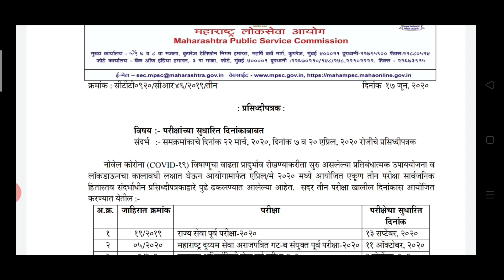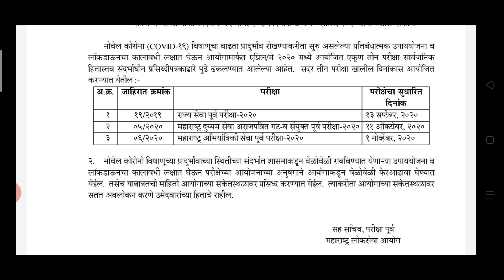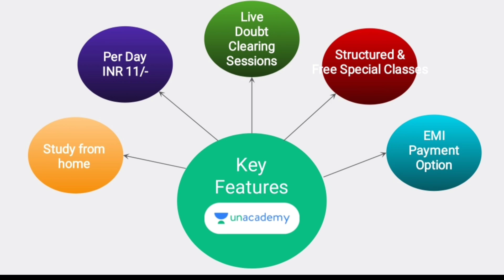MPSC वेळापत्रक जाहीर | या तीन परीक्षा होणार | आनंदाची बातमी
Link to join rajyaseva batch:-